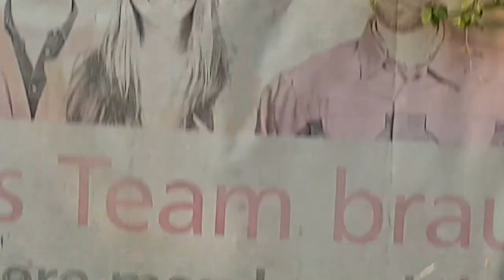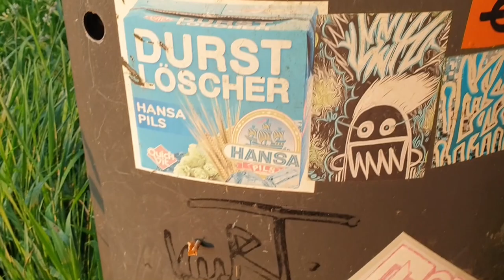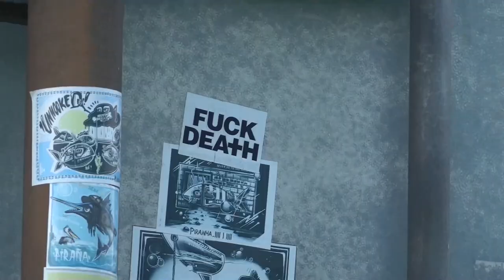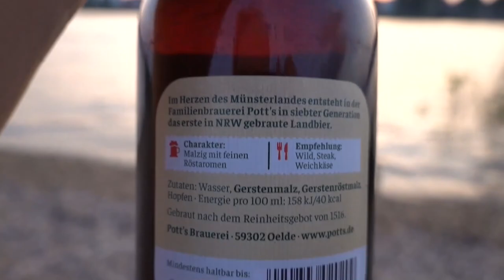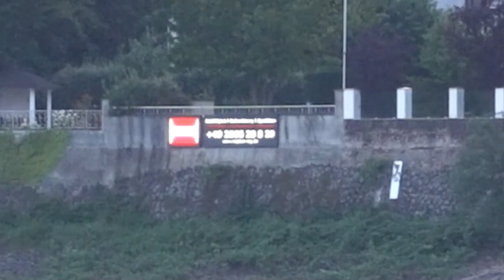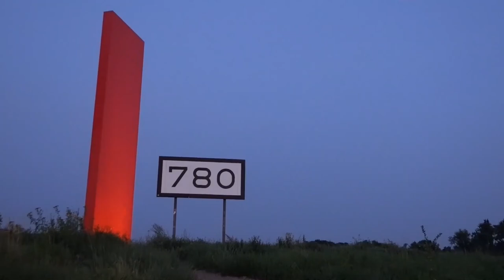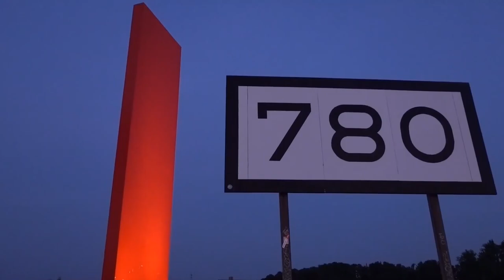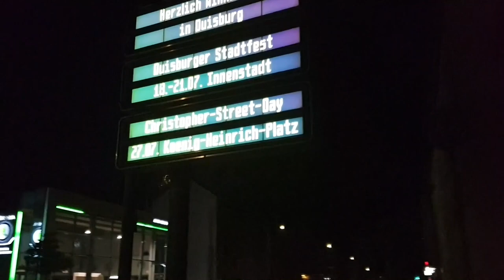Idyllisch Leben in Duisburg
abo für mehr, kell

sorry fürs wackelnnnnnnnnnnnnnnnnnnnnn